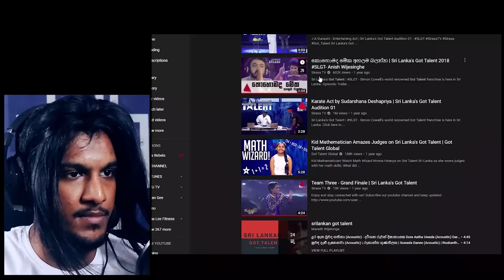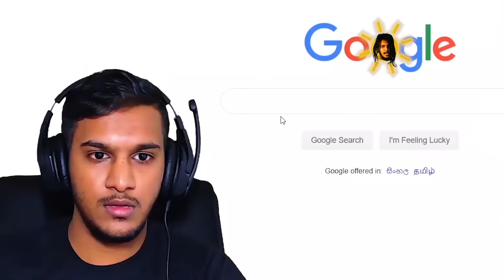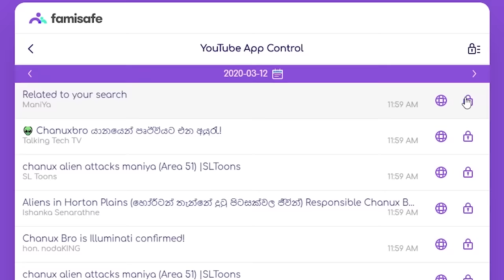ලංකාවේ Reality Shows - Pie FM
Let's have a look at the cringe and funny moments in Sri Lankan reality shows.

FamiSafe, Prevent Kids from YouTube Danger